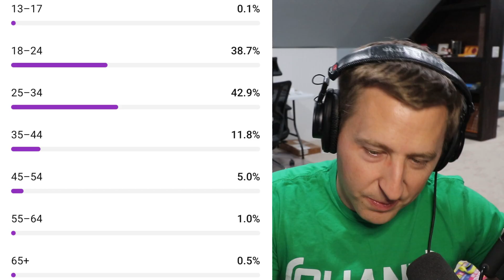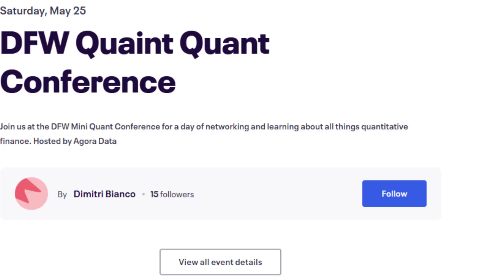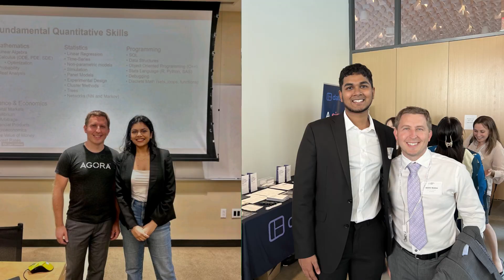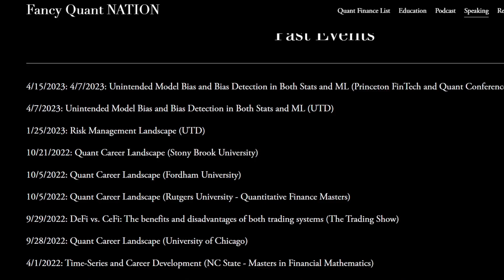Best Quant Community - 50k Subscribers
Thank you to everyone who has been a part of the quant community, YouTube, podcast, LinkedIn, website, and Discord! Without all of you I would not have made the content that I have made. Many of the ideas come from questions or feedback from you guys. I have had a great time doing presentations and conferences as I get to meet many of you face to face. I am slowly seeing the impact the channel is having on academia, the industry, and individuals' lives. We are moving in the right direction and I look forward to more years of content creation with you all!